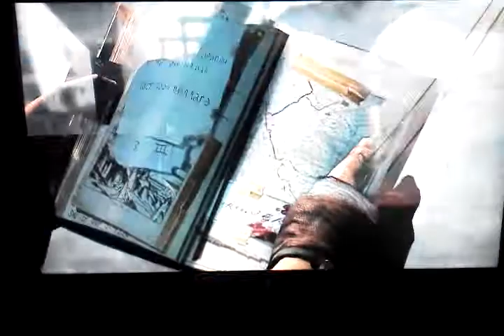Tomb Raider 2013, End Scene.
Last scene prior to the credits. Apologies on the quality, had to use my phone.